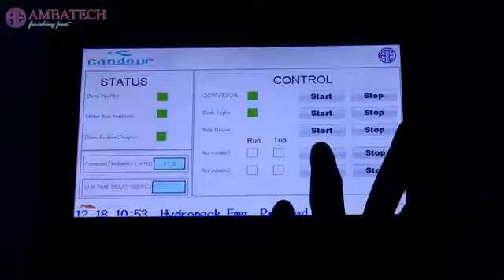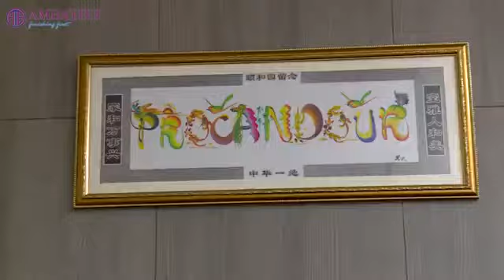Painting Line Highlights (ProCandour)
wet on wet on wet
3 x 6m booths
35 minutes bake oven
1.8 m/min conveyor speed.